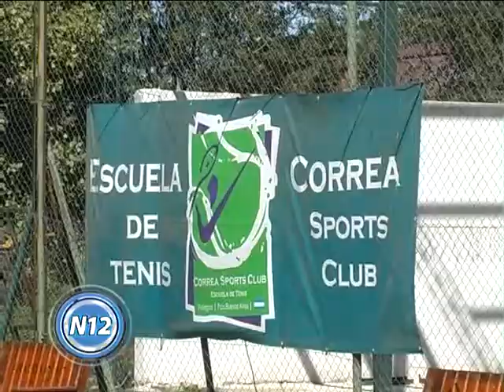CANAL 12 T.Lauquen - Gaston Correa